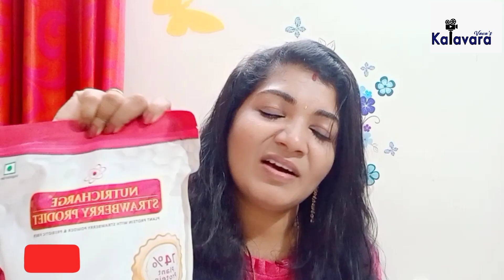സ്ത്രീകളുടെ സൗന്ദര്യവും ആരോഗ്യവും നിലനിർത്താൻ ഒരു അത്ഭുത Product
nutricharge Women tablet - ഒരു RCM ഉത്പന്നം.
ഇത് വേണ്ടവർ comment ചെയ്യുക.